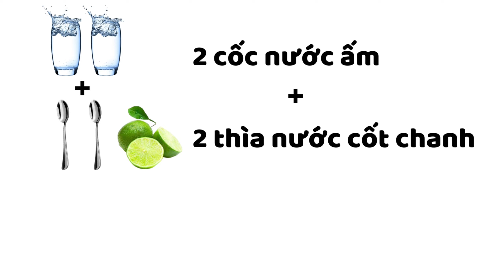GIẢM MỠ BỤNG sau 7 NGÀY nhờ UỐNG 1 LY mỗi ngày | Ths.Bs Phương Quý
Bạn có tin rằng, chỉ cần uống 1 hỗn hợp nước uống vào mỗi buổi sáng sẽ khiến bụng nhỏ eo thon trong 7 ngày. Thật khó tin đúng không nào!
Vậy thì bác sĩ Quý cho bạn 1 thử thách đó là hãy tự pha hỗn hợp nước này và uống mỗi buổi sáng để xem hiệu quả diệu kì thế nào nhé!
📌Các bạn hãy tham gia vào nhóm: CHĂM SÓC SỨC KHỎE CÙNG BÁC SĨ. Nơi đây quy tụ những bác sĩ từ các chuyên khoa khác nhau như tai mũi họng, da liễu, hô hấp,. Chúng tôi hy vọng có thể chia sẻ những kiến thức y khoa cơ bản.
📌Fanpage của Bác sĩ PHƯƠNG QUÝ : Nơi chia sẻ nhiều kiến thức khoa học về sức khỏe.
📨Nhắn tin: m.me/thsbsphuongquy
© Bản quyền thuộc về Bác sĩ PHƯƠNG QUÝ
© Copyright by Bác sĩ PHƯƠNG QUÝ ☞ Do not Reup